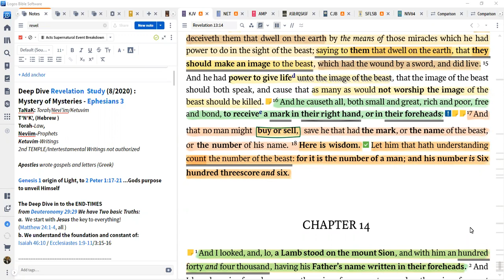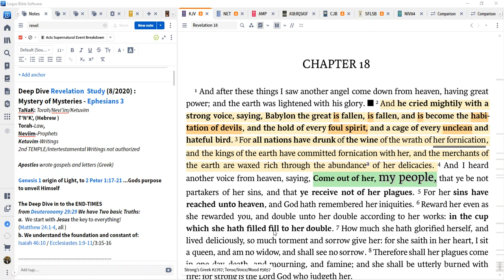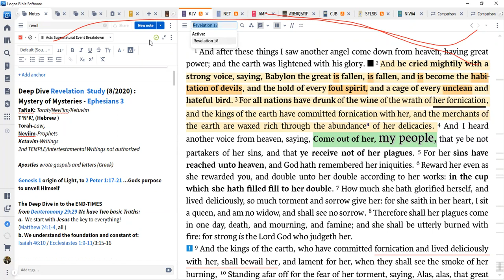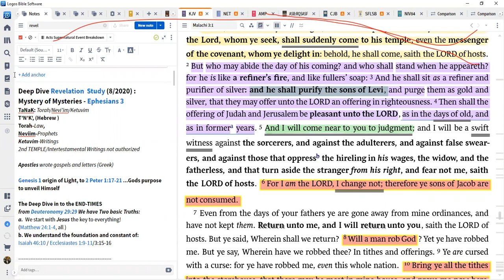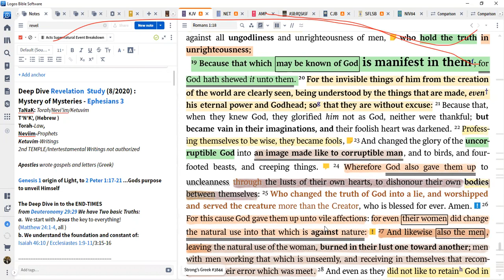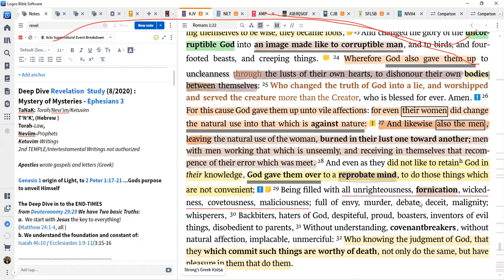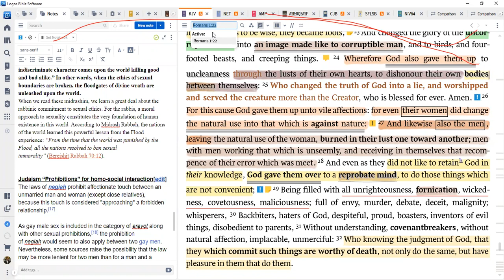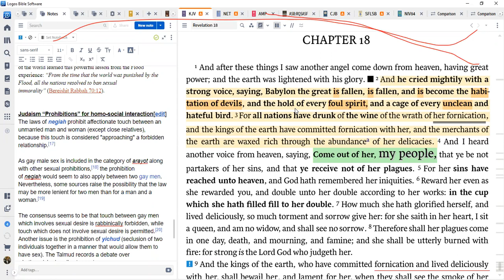CFA OFBS Revelation, Sex and Global Habitation of Devils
Christian Fire Assembly Open Forum Bible Study: Take a long look at the 18th Chapter of Revelation 18.

It contains a forthcoming maturing demonic dominance that can't help signaling sexual sin driven earth compiling an argument for it's judgement from God.

If we are currently at the beginning of sorrows now, the sexual defiance of God's purpose of holy sexual relationships is ramping up toward that end. So how do we prepare to engage and address that sexual tempest? Do we recognize it and the pressure it is placing on people now globally? Is there a solution to the ones who want freedom out of their real-time sexual dilemma and experience the Love and Power of Jesus Christ now?